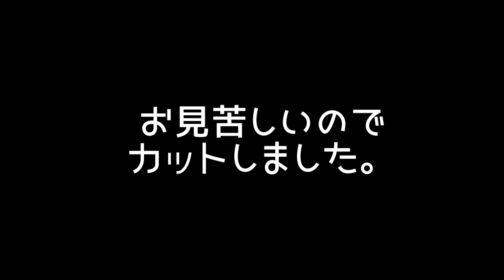絶望の淵にも一筋の光か♪バーテンダー、お客さんに泣かされそうになる。〜バー店休日に飲むシリーズ〜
コロナ禍の希望の無い絶望的な毎日の中にも、かすかな光を見出す事もあります♪
まさにそのかすかな光を見出した週末の出来事を、一人飲みしながら心地よくお話しさせて頂きました♪

マーモス運営のネットショップ
「札束レプリカ専門ショップ　ドリパス工房」

BAR マーモスのホームページはこちらから

BARマーモスのメール

BARマーモスのフェイスブックページはこちらから

マーモスの日常をお届けします！
アメーバブログ「マーモスのブログ」
素人でもDVDを観るだけでバーは出来る！
マーモス流バー経営の極意を教えます！
マーモスマスター製作「突貫バーテンダー講座DVD全10巻セット」のご紹介はこちらから

Bar マーモス
長崎県諫早市八天町3-10西村ビル2F